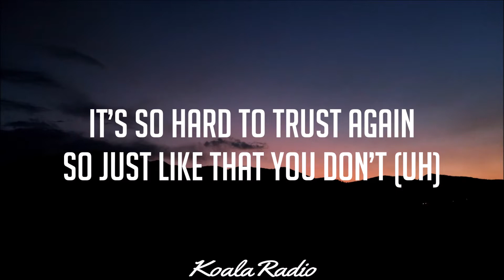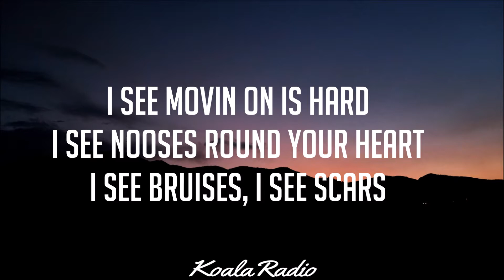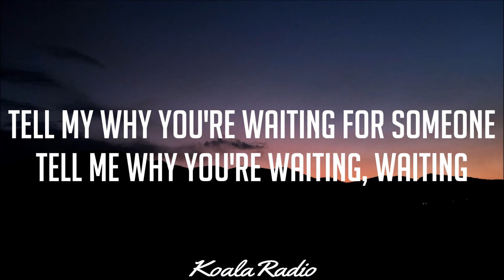Russ - Tell Me Why ft. shiloh (Lyrics/Lyric Video)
Russ - Tell Me Why Lyrics
Russ

Russ Tell Me Why is a great song that hits you right in the feels. This song wouldn't be possible without the producer Dartlin.

Once I have received your message and determined you are the proper owner of this content I will have it removed, no drama at all. I try to help promote their
music and their social networks.